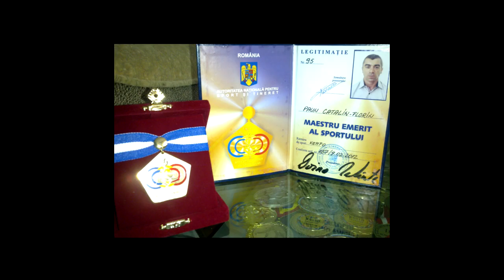Cătălin Păun - Best Training / Kempo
Cătălin Păun - Dublu Campion Mondial si European / Kempo